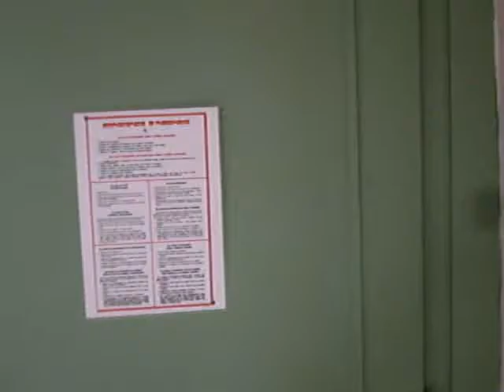Hotel de France, Ferney-Voltaire - room number 26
My single room in the Hotel de France, Ferney-Voltaire, France